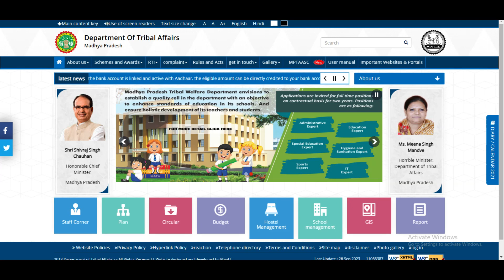Get free prepare for JEE-NEET for free through Akansha Yojana in Madhya Pradesh.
🌟 Akansha Yojana: Empowering Dreams in Madhya Pradesh! 🌟

Are you a passionate student with dreams of acing the JEE-NEET exams? Look no further! The Akansha Yojana in Madhya Pradesh is your gateway to success, offering a golden opportunity to prepare for these crucial exams without any financial burden. 📚✨

Unleashing Potential, Breaking Barriers!
In the heart of India, where dreams soar high and aspirations touch the sky, the Akansha Yojana stands as a beacon of hope for countless bright minds. This revolutionary initiative is designed to eliminate the barriers that financial constraints often pose for students aiming to crack the JEE-NEET examinations. 🚀💡

A Glimpse into Akansha Yojana:
With a vision to nurture talent and promote inclusive education, the Akansha Yojana offers a comprehensive program tailored to meet the specific needs of JEE-NEET aspirants. This initiative covers a wide range of subjects, providing top-notch coaching and study materials, all at absolutely no cost to the students. 📘📝

Why Akansha Yojana?
1. Cost-Free Excellence: The Akansha Yojana believes that brilliance should never be bound by financial limitations. By offering free education, it empowers students to focus solely on their studies, ensuring that no potential is left untapped. 💪🎓

2. Expert Faculty: Our team of experienced educators, hailing from prestigious institutions, bring a wealth of knowledge and expertise to the table. They provide guidance, mentorship, and personalized attention to each student, ensuring a nurturing learning environment. 👩‍🏫👨‍🏫

3. Comprehensive Study Material: From meticulously crafted study materials to a plethora of practice resources, Akansha Yojana equips its students with everything they need to excel in the JEE-NEET exams. 📚🔬

4. State-of-the-Art Infrastructure: Our well-equipped learning centers create an environment conducive to focused learning. With modern amenities and resources at their disposal, students can harness their full potential. 🏫💻

5. Regular Assessments and Feedback: Through a series of mock tests, quizzes, and personalized feedback sessions, we ensure that students not only grasp the material but also develop confidence in their exam-taking abilities. 📊📝

How to Enroll:
Enrolling in Akansha Yojana is a straightforward process, open to all dedicated students with a burning desire to succeed. Simply follow these steps:

1. and fill out the application form. Provide all the necessary details, including academic records and personal information.

2. Screening Process: Our team will carefully review all applications to select the most deserving candidates based on their academic performance and dedication towards their goals.

3. Welcome to Akansha Yojana: Once selected, students will be welcomed into the Akansha Yojana family. They will gain access to our world-class resources and expert guidance, setting them on the path to success.

A Legacy of Success:
Over the years, Akansha Yojana has been instrumental in shaping the future of numerous students, transforming them into accomplished professionals in the field of engineering and medicine. Our alumni stand as a testament to the efficacy of this program, proving that with dedication and the right support, the sky is the limit. 🌌🌠

Join Us in Shaping Futures!
Don't let financial constraints dim your dreams of success. With Akansha Yojana, you have a partner dedicated to nurturing your talent and propelling you towards a bright future. Together, let's redefine what's possible! 🚀🌟